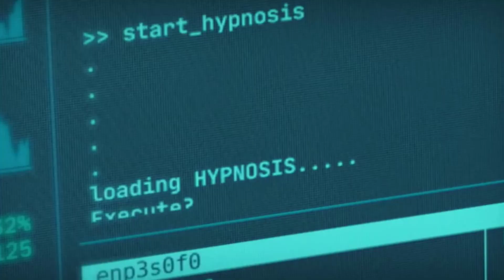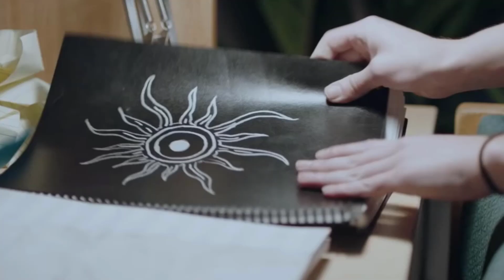FILMES E SÉRIES QUE CHEGAM NO AMAZON PRIME VIDEO EM OUTUBRO! 🥳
Estes são os filmes e séries que chegam no Amazon Prime Video em Outubro de 2020! O catálogo de outubro do Amazon Prime Video é recheado por grandes lançamentos de 2020 que prometem surpreender os assinantes.

00:00 Introdução
00:32 Filmes
06:10 Séries

Outras estreias de outubro no Prime Vídeo:
• Dia 23: Borat: Temporada 2 (Original Amazon Prime Video)

Adquira já um produto maravilhoso da sua série ou filme favorito e ganhe desconto usando o cupom MEGAFLIX ➜